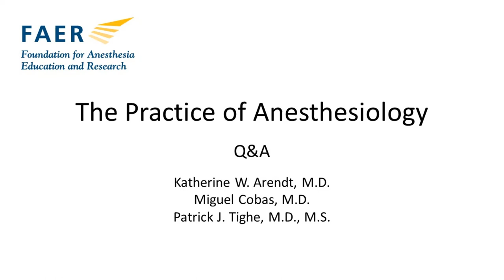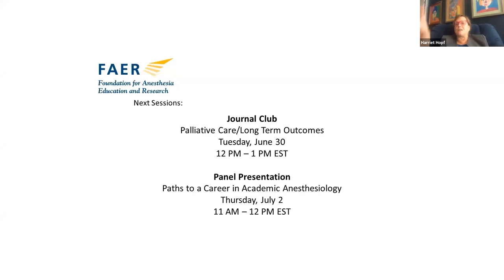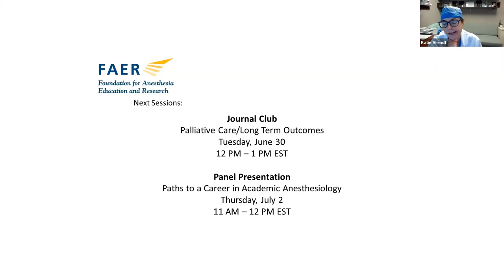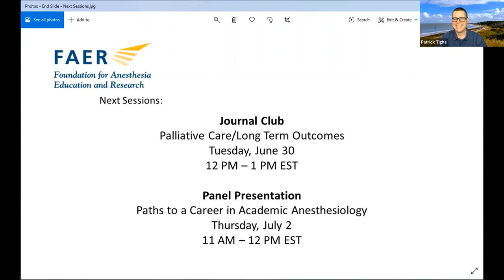MSARF 2020 Virtual Program - Panel 2 Q&A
Panel: The Practice of Anesthesiology
Presenters: Katherine W. Arendt, MD, Miguel Cobas, MD, and Patrick Tighe, MD, MS
Description: Students were able to ask Drs. Arendt, Cobas, and Tighe questions regarding their presentations and the topic of the Practice of Anesthesia.